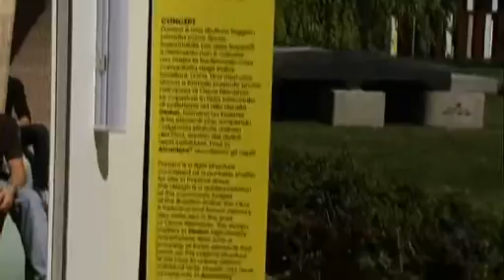Alcantara Parasols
Salone del mobile 2009, Milano, Magiachannel.tv